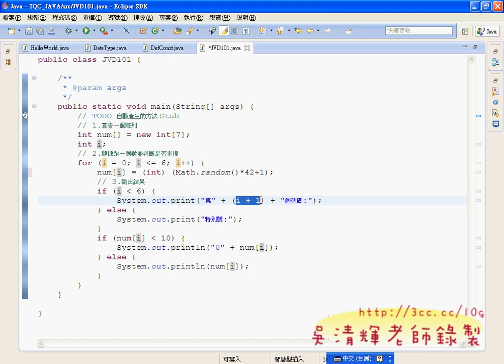02_JAVA證照101題解題(Android進階教學 吳老師)